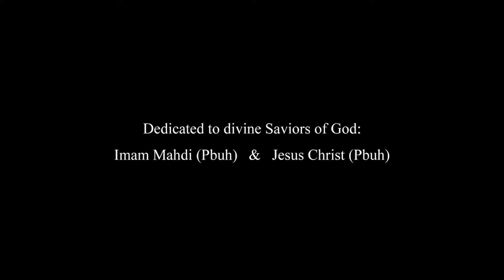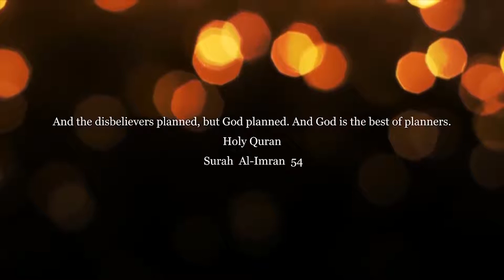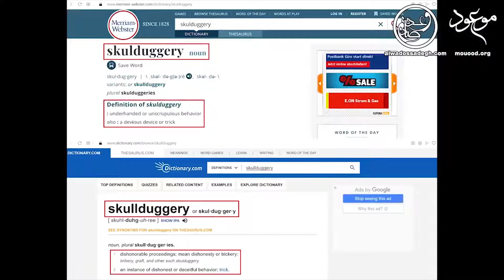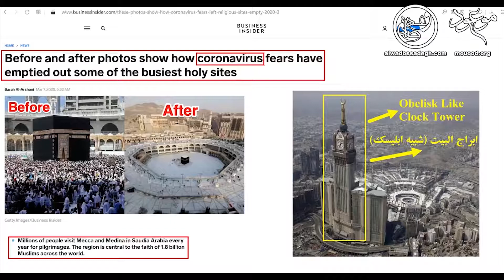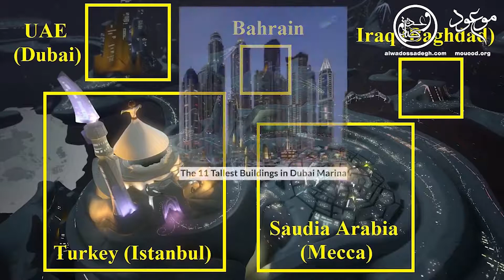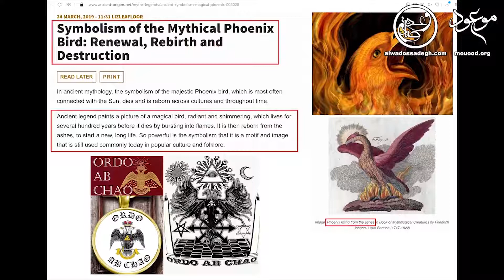Freemasonry, the Obelisk, and the Middle East Phoenix!